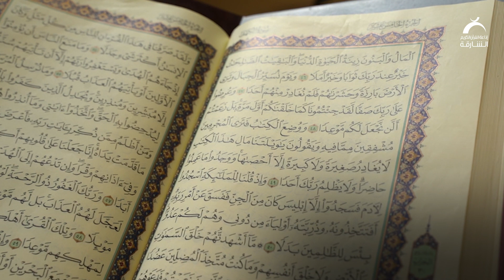القارئ الشبل إبراهيم العليان | ماتيسر من سورة الكهف